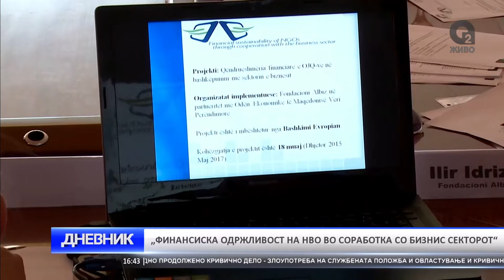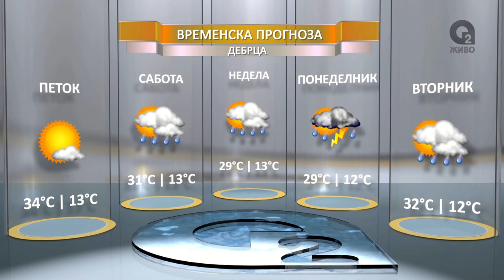O2 DNEVNIK 05 08 2016